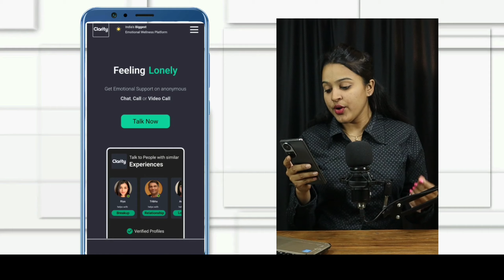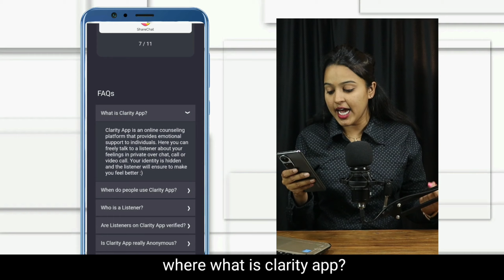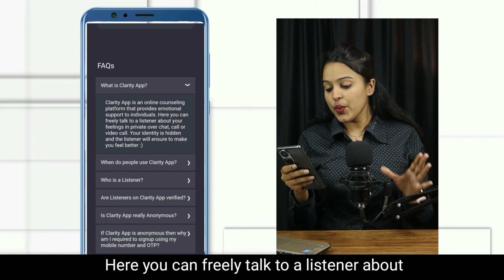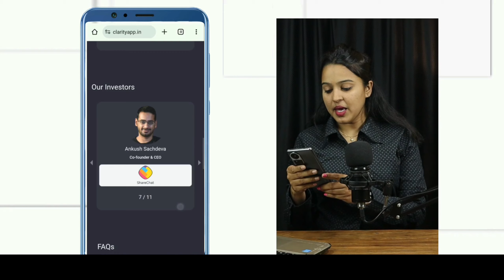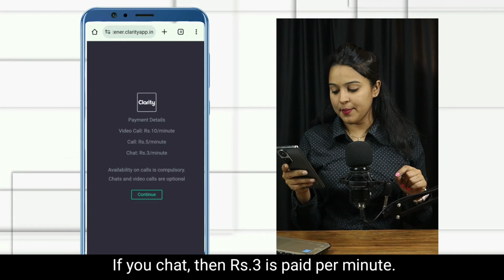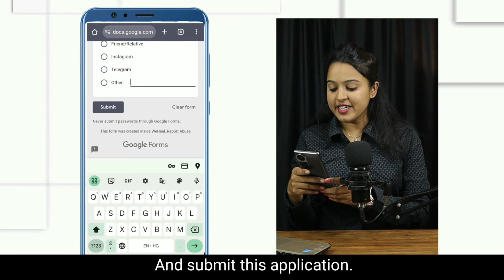Best Work From Home Jobs From Mobile| Daily Earning| Without Investment| Anybody Can Apply!!!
Hlw Everyone,